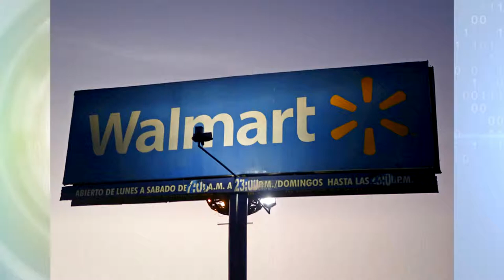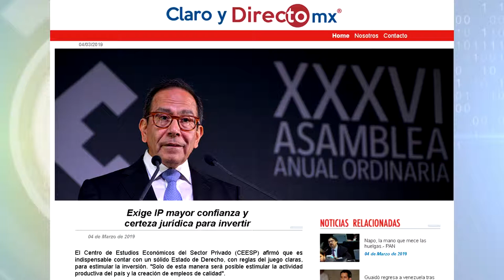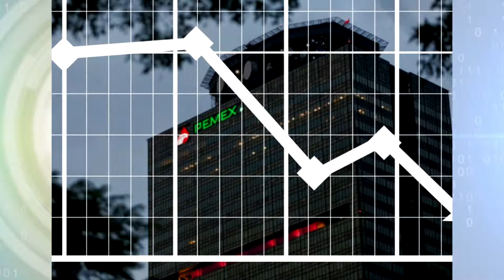Resumen informativo de Claro y Directomx Lunes 4 de marzo 2019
Resúmen informativo de Claro y Directomx
Sigueno en nuestras redes: